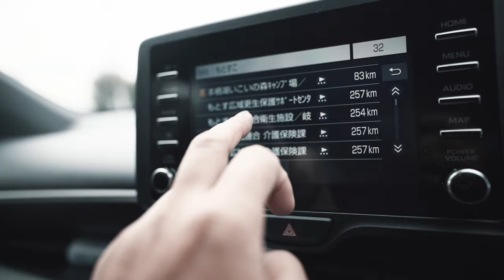MT. FUJI | Cinematic Video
Mt Fuji 2020 Cinematic Travel Vlog

0:00 Opening
0:52 my Journey
1:36 Sunset
3:00 my Room
6:57 Ending

I have a special bond with Mt Fuji. It is like the nth time I've been here and I will never get bored to adore its beauty. Last November 2020, I decided to shoot both the sunset and sunrise, there. It was not perfect but I learned a valuable lesson there. Enjoy!

Side trips:
Haha no Shiratake waterfalls
Oshino Shinobi no sato (Ninja village)

ES_Today Is a Good Day to Live (Instrumental Version) - John T. Graham
ES_Savannah Nights - Zauana